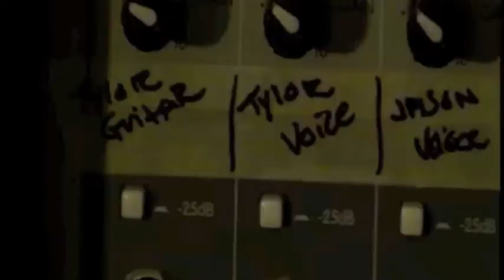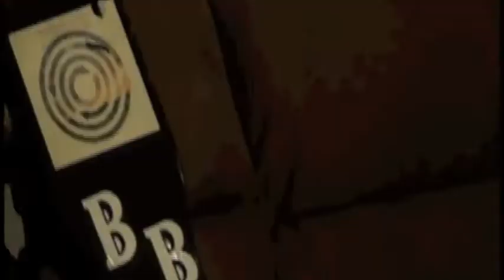The Bushman Brothers Band - Challis Idaho Music video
We are The Bushman Brothers Band and this is an Original song called Challis Idaho
Tylor Bushman